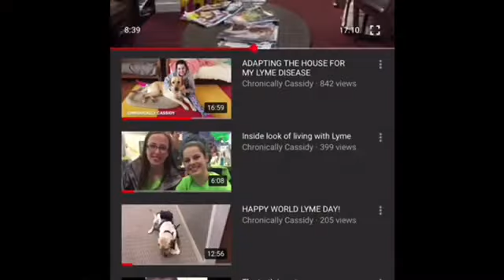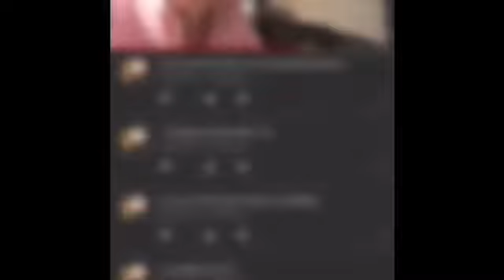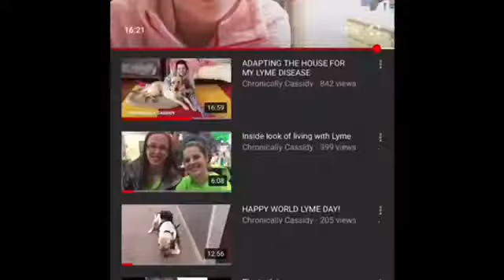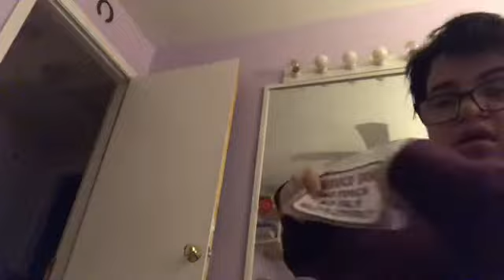EXPLAINING TO MY GRANDMOTHER 👵🏼 WITH DEMENTIA 🧠 WHAT A SERVICE DOG 🐶 IS (4.21.18)